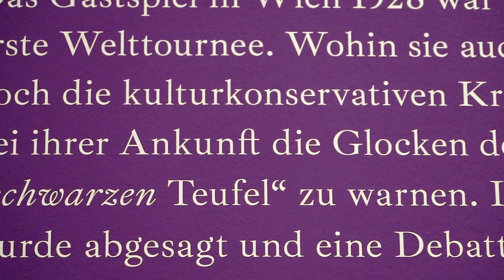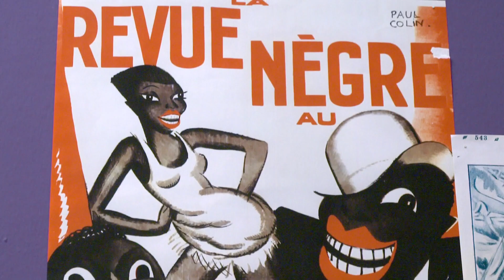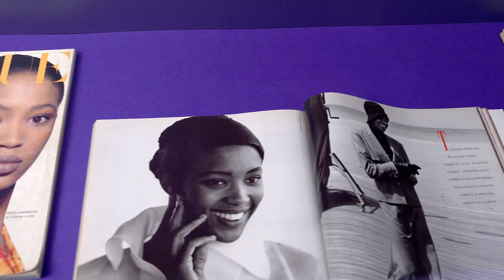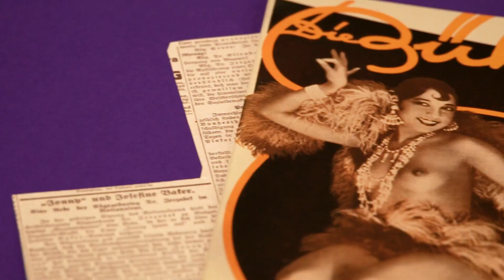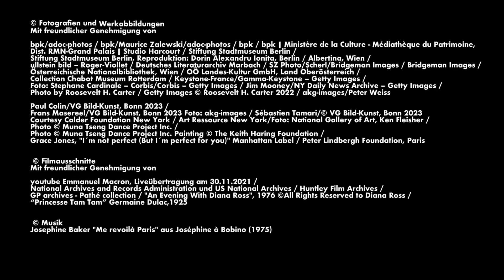Behind the Art – Josephine Baker. Freiheit – Gleichheit – Menschlichkeit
18. Mai bis 24. September 2023
in der Bundeskunsthalle

Josephine Baker ist eine Ikone.

Sie war ein Weltstar, eine Freiheitskämpferin und machte sich stark gegen Rassismus. Sie eroberte singend und tanzend ein Weltpublikum und nutzte die Bühne für die Botschaft, dass Frieden, Freiheit und Gleichberechtigung ein universales Menschenrecht sind, unabhängig von Hautfarbe, Religion, Nationalität, Geschlecht oder sexueller Orientierung.

Josephine Baker, die 1906 in St. Louis, Missouri, geboren wurde, hat als Kind Segregation und rassistische Gewalt erlebt. 1925 kam sie dank ihres Showtalents aus den USA in das liberale Paris, in den 1920er-Jahren das kreative Epizentrum Europas. Dort wurde sie zum Star, zur höchstbezahlten Revuetänzerin und zum ersten weiblichen Superstar mit afroamerikanischen Wurzeln.

Unsere Ausstellung beleuchtet, worauf der Erfolg Josephine Bakers gründet und wie sie die vermeintlichen Stigmata ihrer Hautfarbe in Stärke verwandelte, indem sie ihren Ruhm nutzte, um andere zu befreien: Als Widerstandskämpferin im Zweiten Weltkrieg, als Mutter von zwölf adoptierten Kindern unterschiedlicher Herkunft, als Botschafterin für Menschlichkeit und engagierte Vorkämpferin in der amerikanischen Bürgerrechtsbewegung.

Für ihre Lebensleistungen wurde Josephine Baker am 30. November 2021 als sechste und erste nicht weiße Frau in die Ruhmeshalle Frankreichs, das Panthéon in Paris, aufgenommen und gilt seitdem offiziell als Nationalheldin.